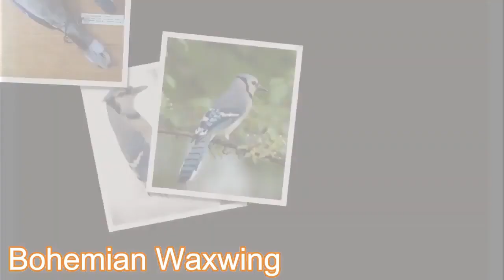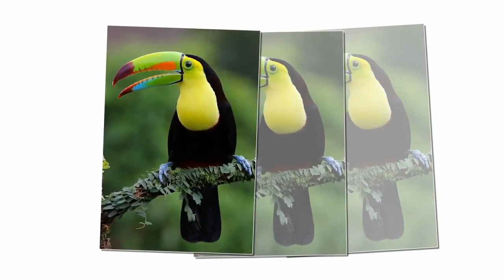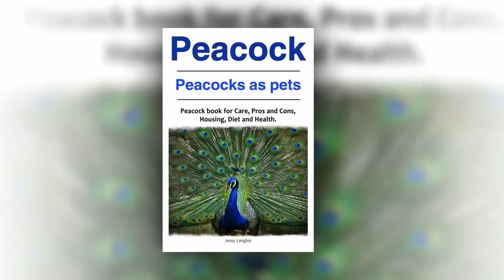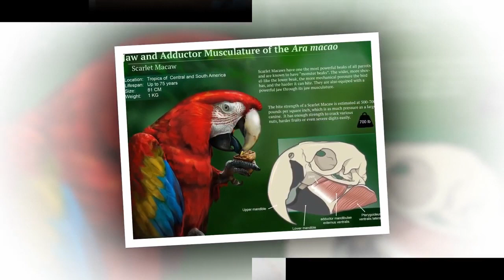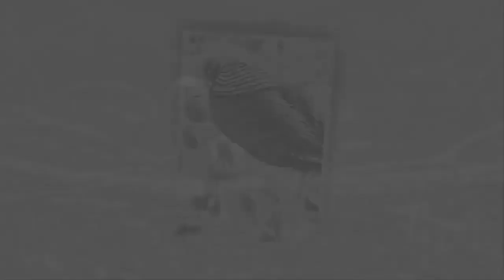10 MOST EXCELLENT BIRDS IN THE ENTIRE EARTH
Birds are a group of warm- blooded vertebrates constituting the class Aves, characterized by feathers, toothless beaked jaws, the laying of hard-shelled eggs, a high metabolic rate, a four-chambered heart, and a strong yet lightweight skeleton.

Birds live worldwide and range in size from the 5 cm (2 in) bee hummingbird to the 2.75 m (9 ft.) ostrich.

There are about ten thousand living species, more than half of which are pas serine, or "perching" birds.

Birds have wings whose development varies according to species; the only known groups without wings are the extinct mos and elephant birds. Wings, which evolved from forelimbs, gave birds the ability to fly, although further evolution has led to the loss of flight in some birds, including iterates, penguins, and diverse endemic island species.

The digestive and respiratory systems of birds are also uniquely adapted for flight. Some bird species of aquatic environments, particularly seabirds and some water birds, have further evolved for swimming. KHALED ZUBAIR

Category:  Entertainment